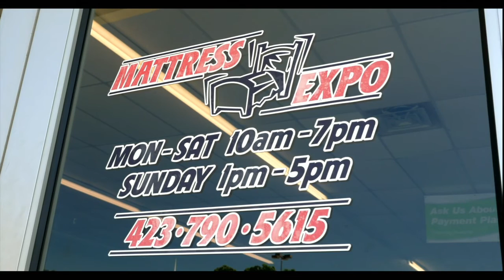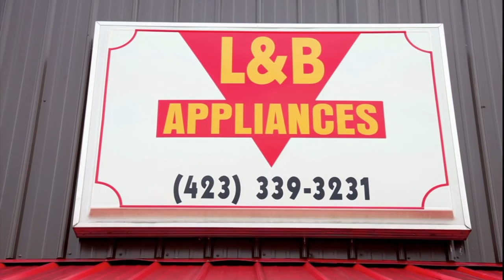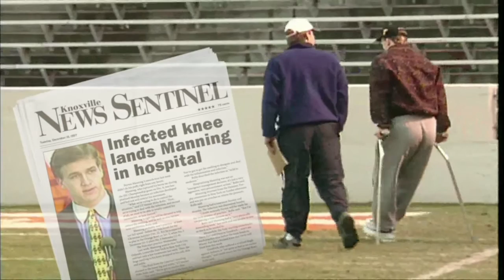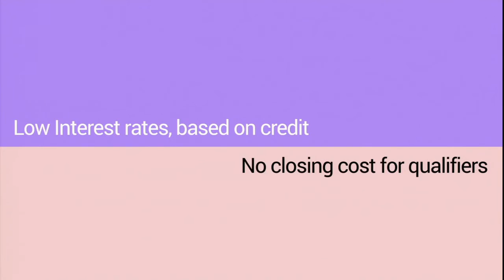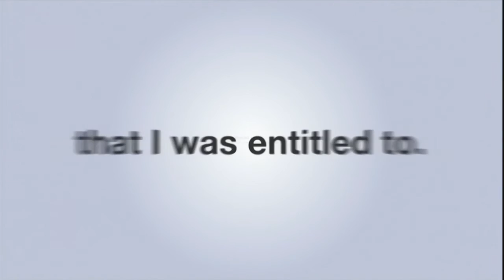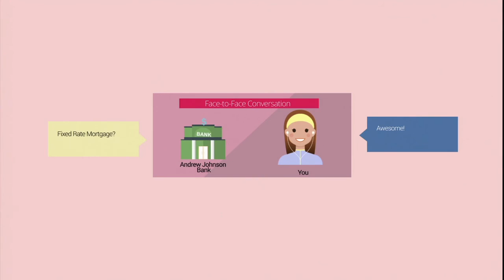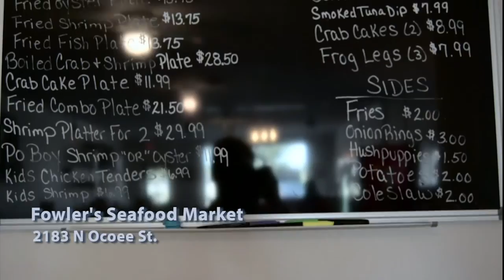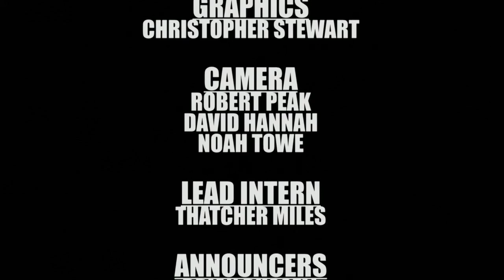Soddy Daisy Trojans at Ooltewah Owls (Football) Homecoming 2016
The Trojans of Soddy Daisy travel to Ooltewah to battle the Owls on Homecoming night in football action.